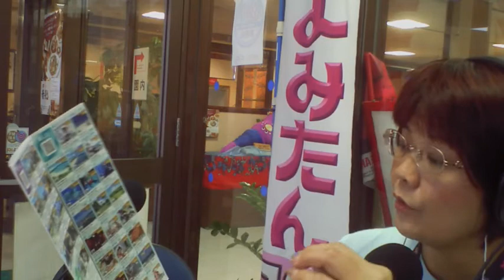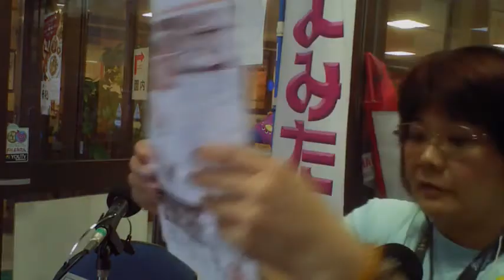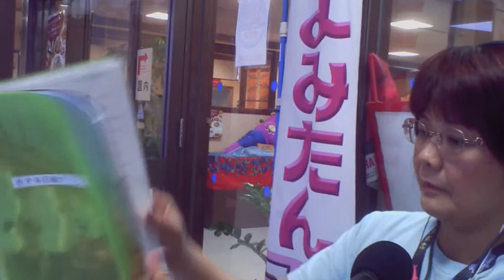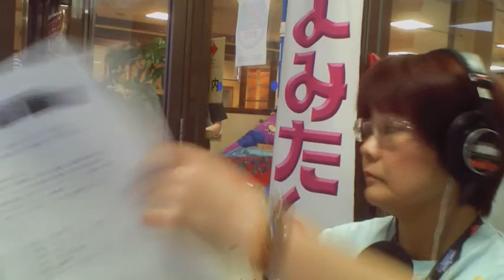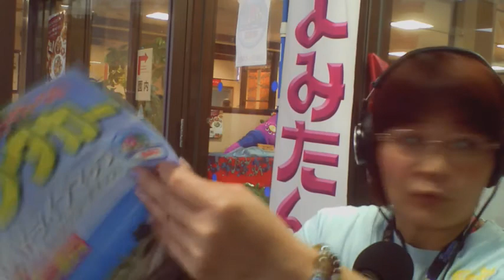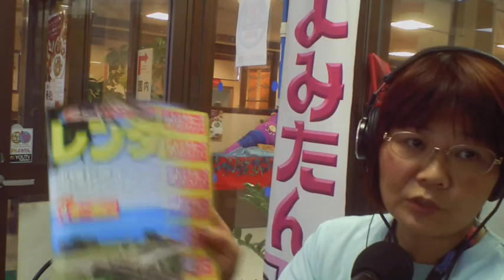観光情報番組よみたんラジオ！１８年６月１４日（木） あけぽん